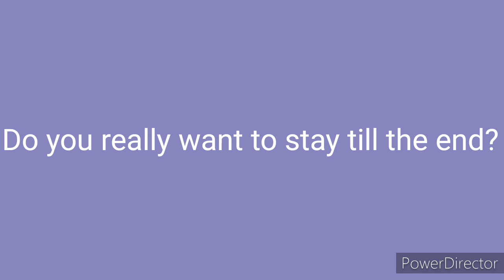Gimme Some Skittles (Gacha Life Meme) Reeeeeeeeee!!!!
Meme by: Someone on TikTok idk who
Apps used: Power Director,Screen Recorder,Gacha Life